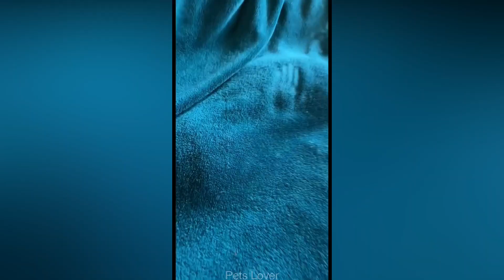Funniest Animals Video - Best Cats😹 and Dogs🐶 Best of 2022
Welcome to Pets Lover! messi ronaldo

best funny cats, dogs, and Hilarious pets that will make you cry laughing  - Try Not Not To Laugh 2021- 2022
Meilleures vidéos drôles d'animaux 2022 et 2021 - Vidéos les plus drôles de chiens et de chats
in this video you gonna see the funniest animals ever 2022 and in frensh we say  chat rigolo  et essayer de ne pas rire animaux et droles (chats et chiens)  et qui miaule et chien qui aboie